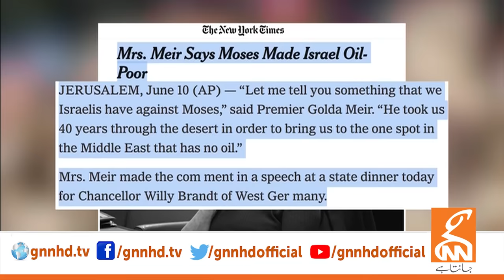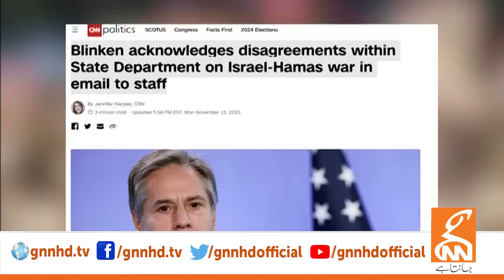Nawaz Sharif In Action | Good News for Imran Khan ? | Dr Shahid Masood Big News | GNN